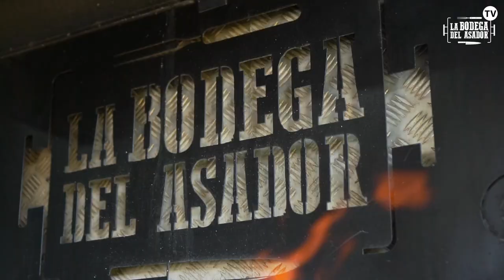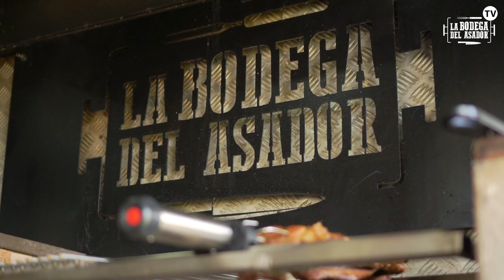SUASADO - Costillar de Jabalí al Espiedo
No te pierdas nuestro Segundo Capítulo realizado por
Susana Salhus